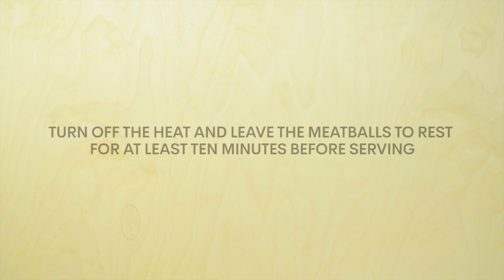CookAgro - Polpette al sugo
For the meatballs:
• 600 g (1.32 lb) mixed minced meat (beef and pork)
• 60 g (2.11 oz) tin loaf (without the crust)
• 60 g (2.11 oz) warm milk
• 1 egg
• 50 g (1.77 oz) Parmigiano Reggiano cheese
• A handful of parsley
• 1 clove of garlic
• Salt 1 pinch if required

To brown the meatballs:
• 100 g (3.53 oz) soft wheat flour (type 00)
• 40 g (1.42 oz) butter

For the sauce:
• 1 small white onion
• 3-4 tablespoons of tomato passata
• 250 g (8.82 oz) approx. of hot water